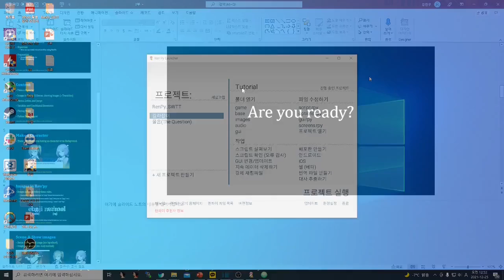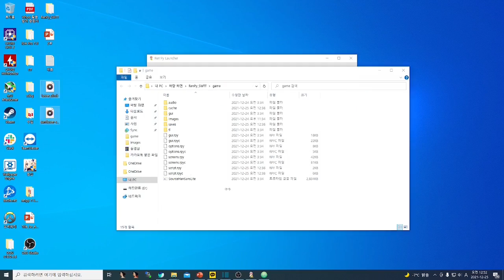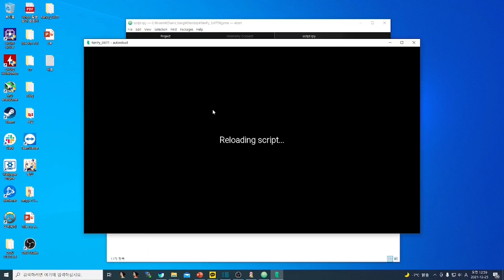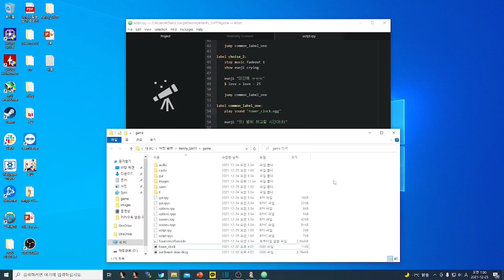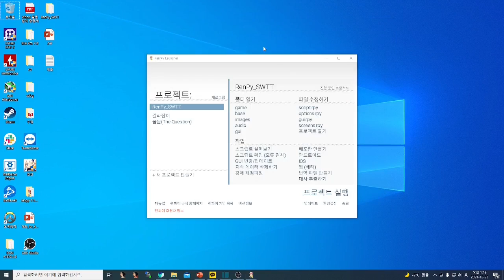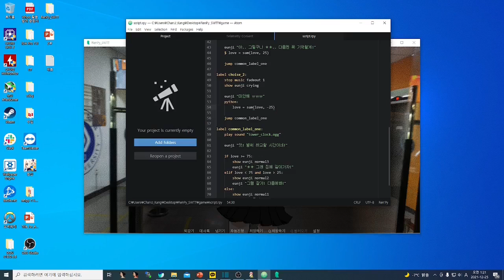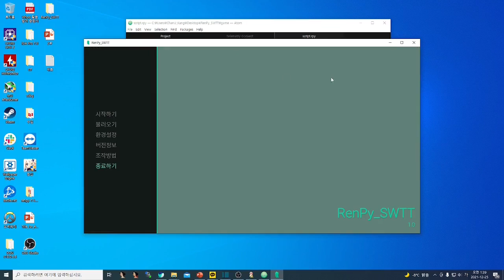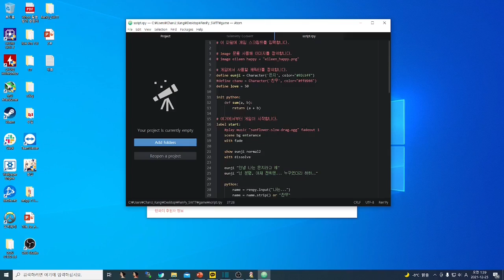[SWTT] Ren'Py 사용법 (04/04) - 강찬우